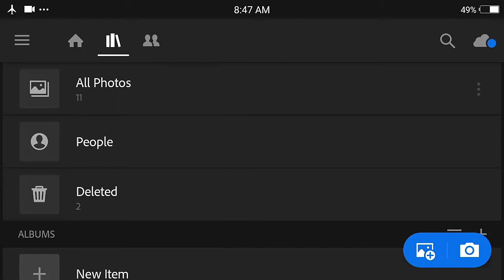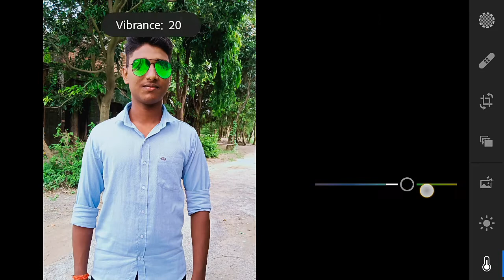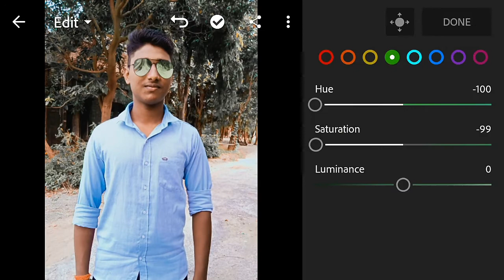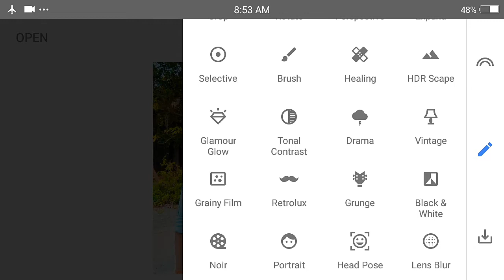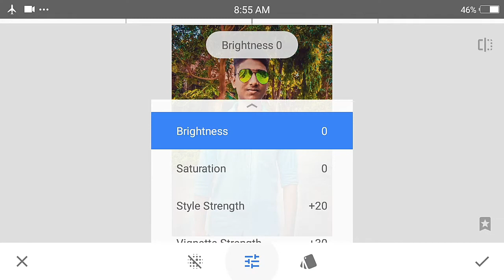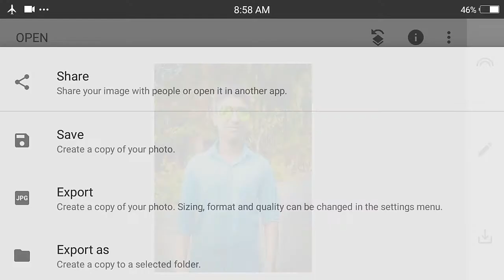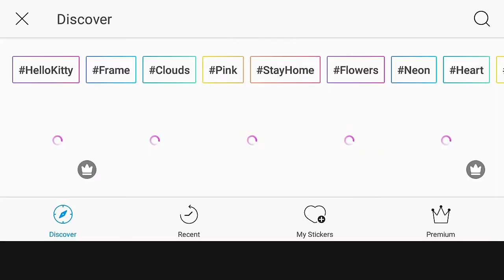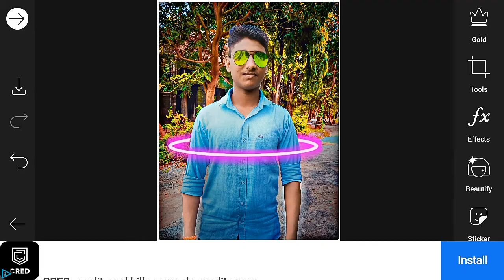HOW TO EDIT PHOTO IN LR | SNAPSEED | PICSART || EASILY AND PROFESSIONALLY...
Friend .
      Aaj iss me mai aapko bataunga ki kaise aap apni photo ko professionally edit kar sakte hai...explain well...

YE VIDEO AAPKE LIYE BAHUT JAANKAARI DENE WALI HAI ISLIYE WATCH VIDEO FULL.

Friend hme chinese aaps ka BOYCOTT karna hai aur Indian apps ko use.

Toh friend video ko bina skip kiye pura dekhiye aur acche se shikhiye ye trick and setting...

Note:-
Ask your doubt in comment box iI will try to solve your problem through video.

Hello friend mai

ABHISHEK and  YOU WATCHING Tech UniQue

OUR MASTI TIME VIDEOS.